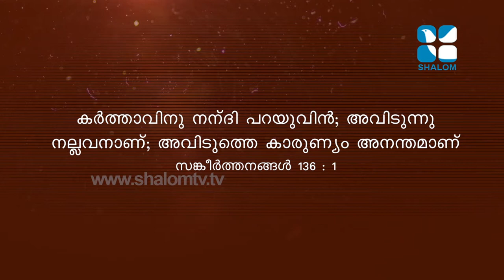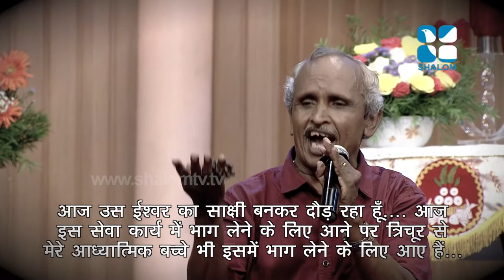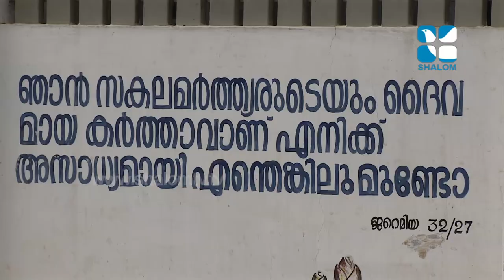04 Krishnankutty Antony 02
Shalom TV